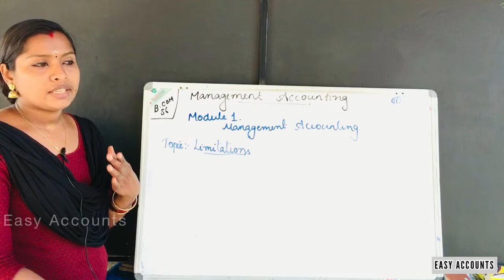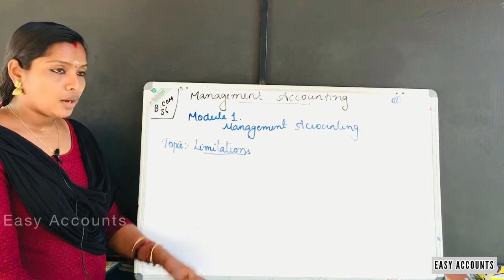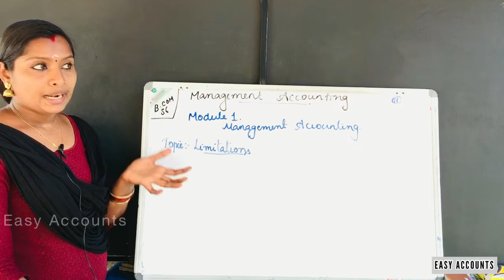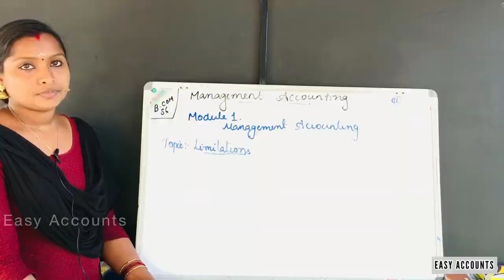Degree 6th Sem | Management Accounting | Module -1 | Part-11 | Easy Accounts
Degree 6th Sem | Management Accounting | Module -1| Management Accounting | Part-11 | Limitations | Easy Accounts |

Class          : Degree 6th Semester
Subject       : Management Accounting | Module -1| (Part -11)
Chapter      : Management Accounting |
Topic          : Limitations |